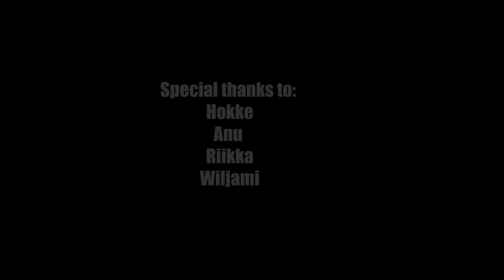5th - The Cadillac story -MyRide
Short film inspired by Hokke's Cadillac.

Special Thanks to:
Hokke
Anu
Riikka
Wiljami